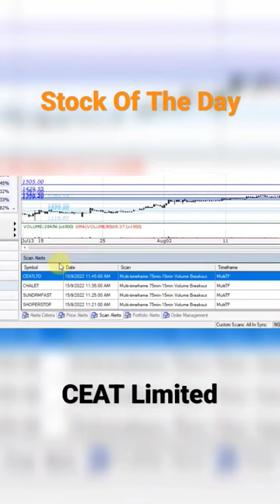CEAT Limited today’s Stock Of The Day went up by 10.41% on high volume.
This stock came in "Multi-timeframe 15min-75min Volume Breakout" Scan at 11:45 AM, when it broke out of  1505.00 resistance line simultaneously in 15-min and 75-min timeframe.

Interested to try out all the features mentioned in this video?

Social Links...